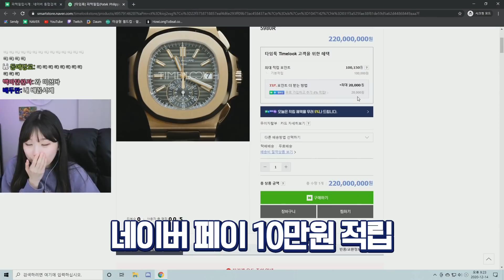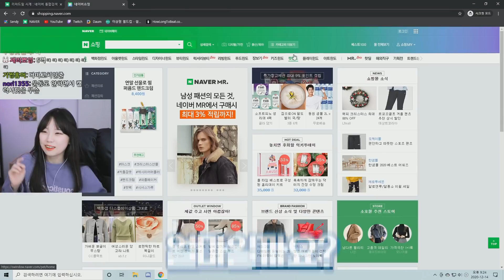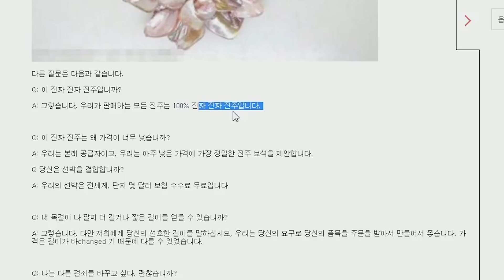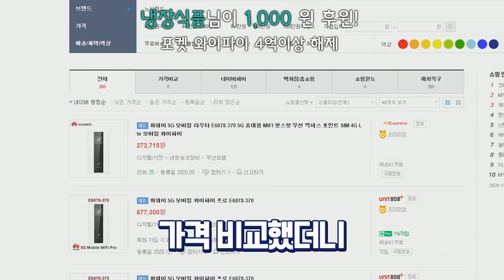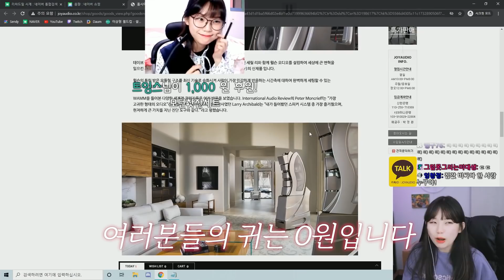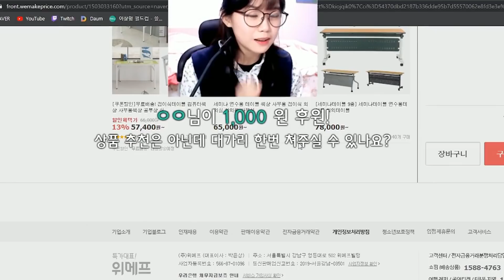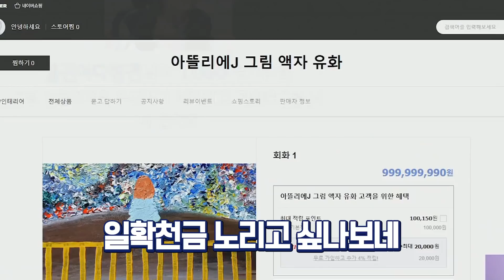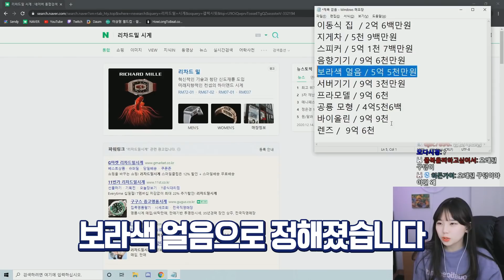네이버 쇼핑에서 가장 비싼 상품을 찾아봤습니다